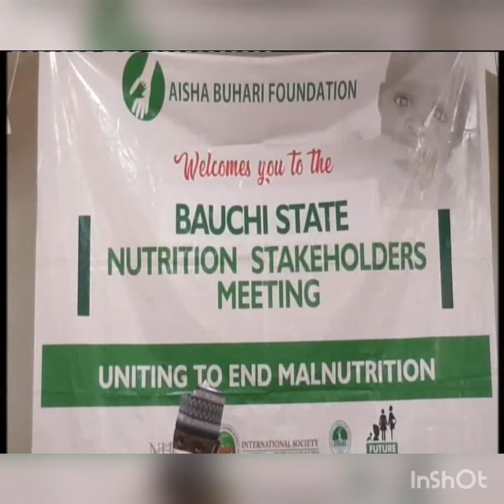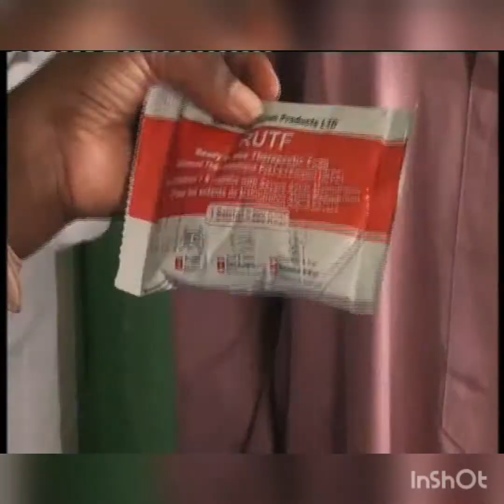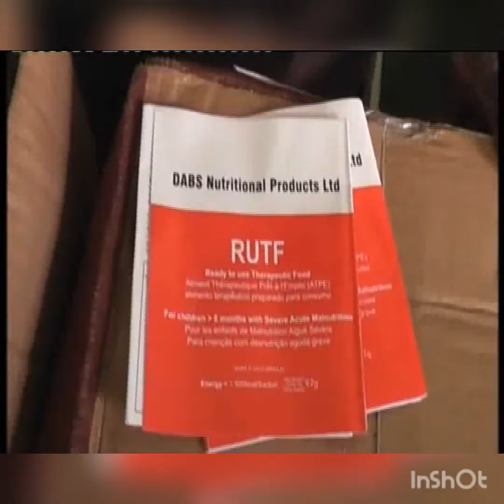Stakeholders on Nutrition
The Aisha Buhari foundation and SAM Advocacy Consortium held a stakeholders meeting on Nutrition in Bauchi